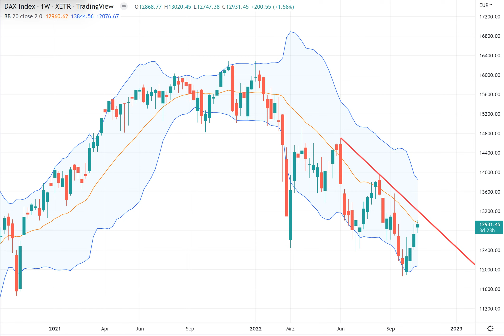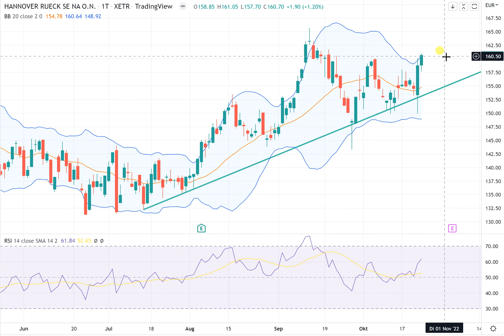DAX40 - Abwärtstrend im Fokus!